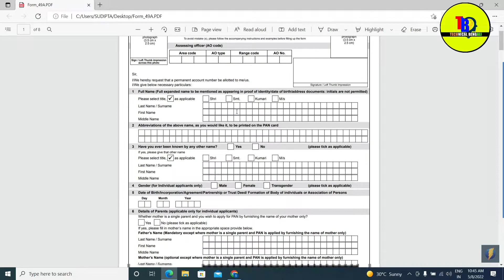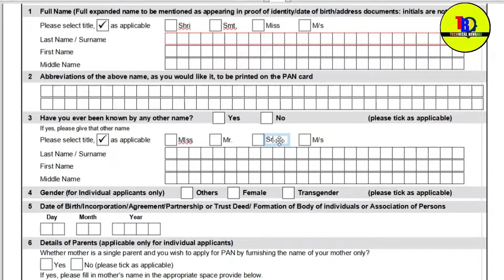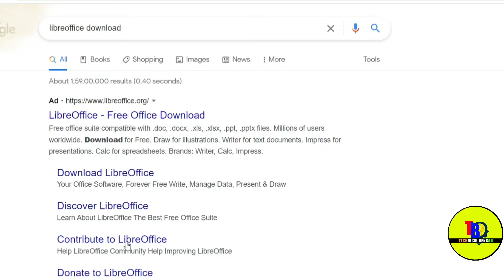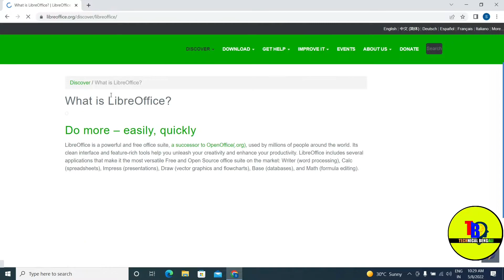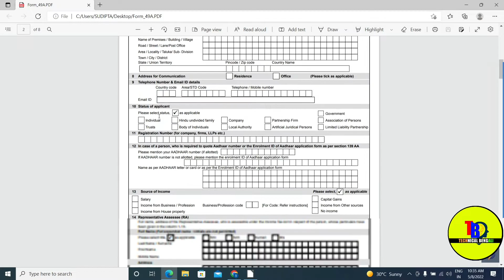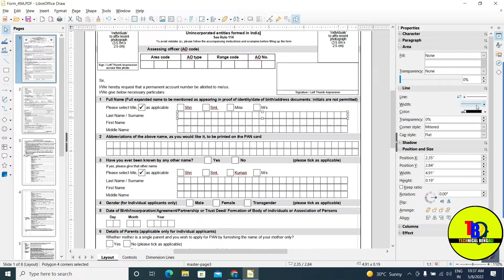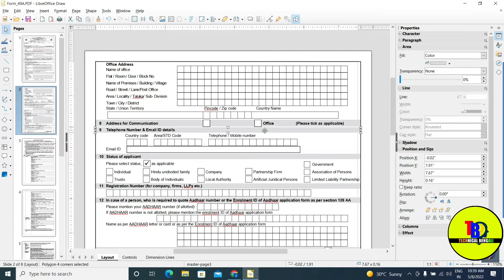HOW TO EDIT PDF FILES || FREE PDF EDITOR SOFTWARE FOR WINDOWS,MAC & LINUX COMPUTER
In this video tutorial is all about Best & Free PDF  File  Editor Software for Windows , Mac & Linux Computer.
free pdf editor software
edit pdf